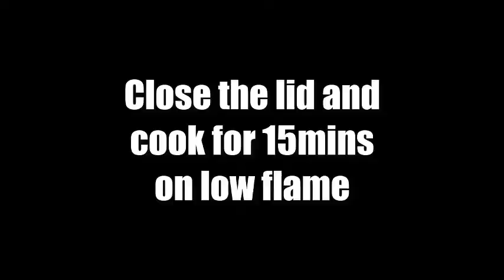వెజిటేబుల్ బిర్యాని || Vegetable biryani in pressure cooker telugu || Tummy Khush Vantalu